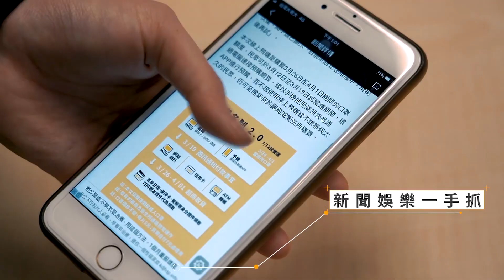平民巨星／54歲發片歌手再圓夢 黃妃大讚：有海邊的味道